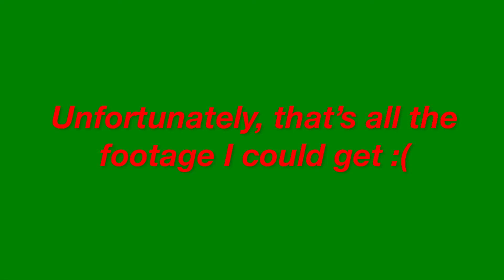TROLLING AS SANTA CLAUS IN BLOXBURG! ROBLOX | Auriella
❀ Open me!! ❀

Hey my lovely auris! In today’s video, I troll as Santa in bloxburg for Christmas!! I hope you enjoyed today’s video! Let me know, down below, any video ideas you’d like me to do in the future!! See you in my next video! Bye my lovely auris! :D

☞ VIDEO SCHEDULE: Every Sunday! ✓

✎ Any feedback? I am always open to suggestions, just comment it down below! ⛅︎

⛄︎ Intro and Outro song: Daystar - Celery in a Carrot Field ✌︎